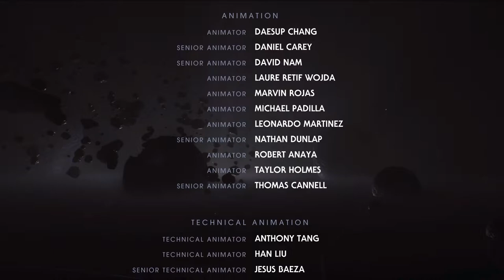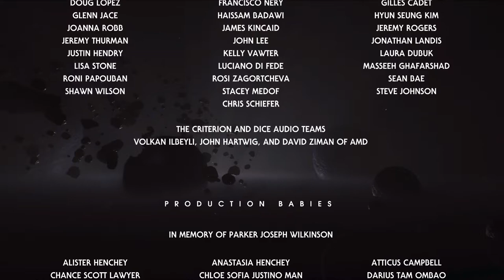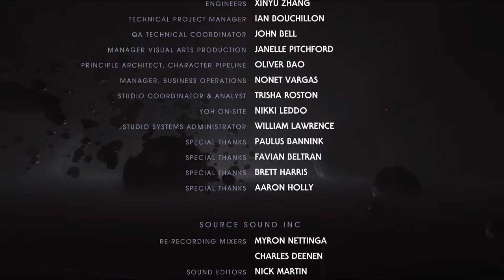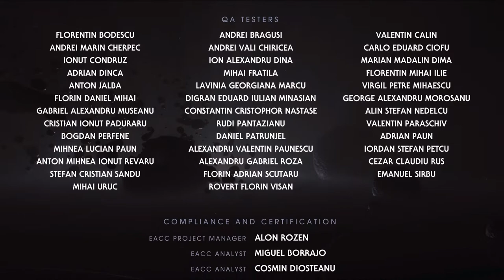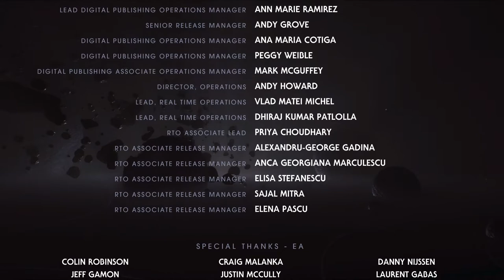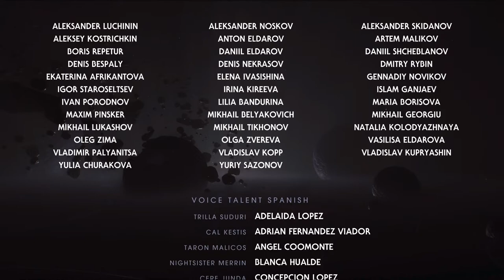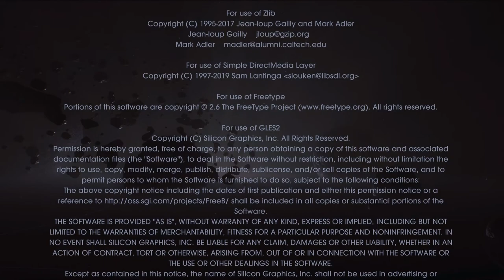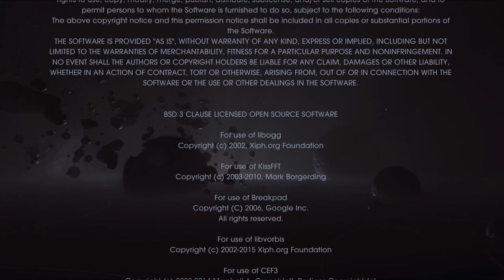[Walkthrough]Star Wars Jedi: Fallen Order PS5 part 10 Ending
Playstation 5, No Commentary Gameplay

Star Wars: Jedi Fallen Order is an action-adventure video game played from a third-person perspective. The protagonist, Cal, can use his lightsaber to strike at enemies, as well as blocking incoming attacks whether melee or ranged. Cal's block meter will deplete gradually as he blocks incoming attacks, eventually opening a window of opportunity for opponents to attack. If the player is able to block just before an opponent attack, Cal will parry them or deflect incoming projectiles, heavily depleting an opponent's block meter, opening them up for attack. Some enemies will glow red as they attempt to launch an unblockable attack. Cal can either quickly sidestep or dodge to avoid being hit or use Force abilities to interrupt them. Cal only has one lightsaber at the beginning of the game, though he will acquire a double-bladed lightsaber on the planet Dathomir, and eventually gain the ability to dual-wield them. Throughout the game, Cal is accompanied by a droid named BD-1. The droid will help Cal access chests and terminals, as well as healing Cal using Stim Canisters. The game can only be saved manually at checkpoints, which appear as "meditation circles." At these meditation circles, the player can spend the skill points and "rest," which replenishes Cal's health, Force energy, and healing items, but causes all enemies to respawn. Dying in battle will cost players experience points, though lost XP can be regained by damaging the opponent that has previously killed Cal.